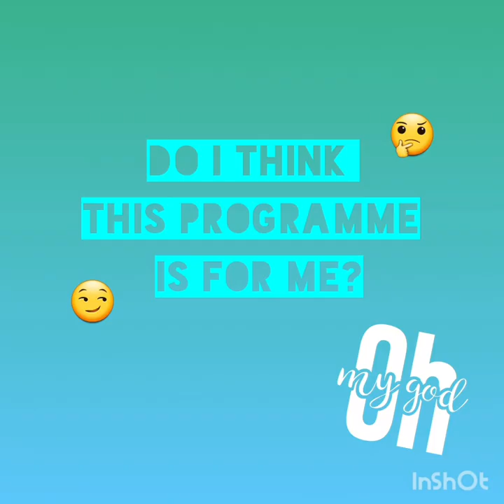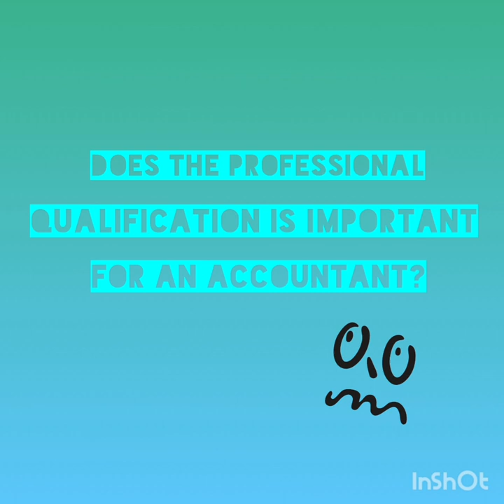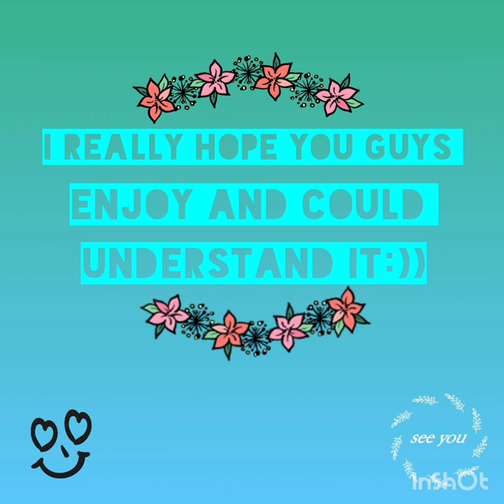JPPRO2021(MUHAMAD DANIAL FITRI BIN NOR OMAR)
I dare myself to complete this interview video just by thinking ideas 2/3 days before.

I'm not preparing a text or any kind of reference that may help me using better words when talking in this video.

This is one of my training to speak english better and more fluently.

It's a pleasure for both MATRICULATION OFFICERS and public to watch it.